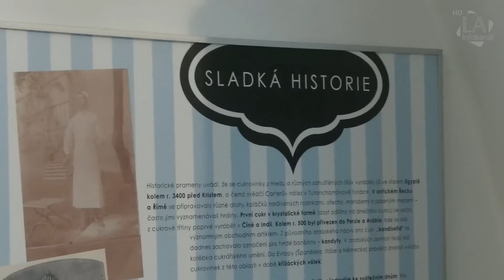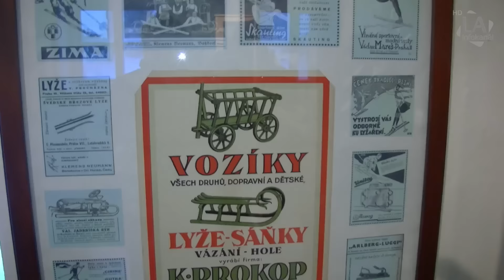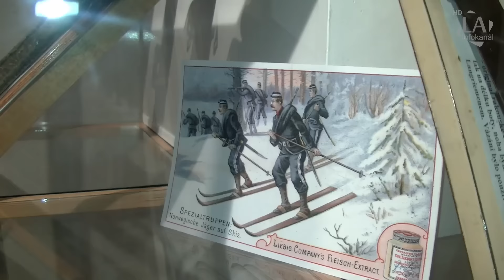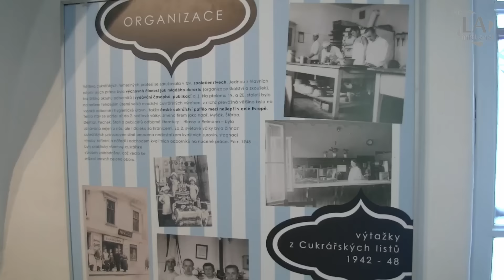Na lyžích do cukrárny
Autoři: Martina Teichmannová, Jaroslav a Vladimíra Reslerovi